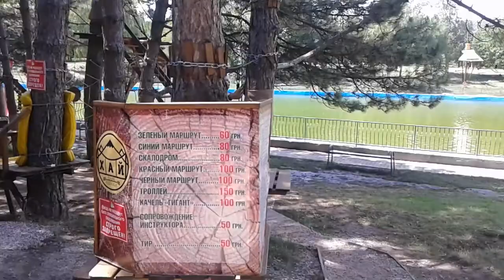Парк Победы 28.07.2018г. Одесса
Вселенская благодарность Всем подписавшимся на мой канал)